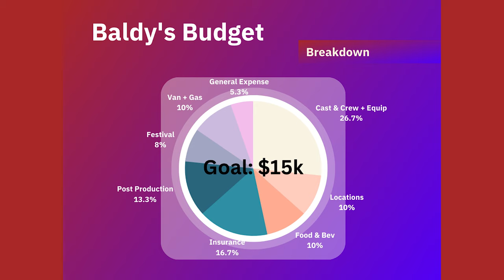Baldy The Film - A Special Seed & Spark Announcement!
What's up world?! It's man Melvin Taylor II and I'm back to tell you that we're making our own film and we need your help!

________________The Story______________
In this heartfelt dramedy short film, we meet Travis, a New Yorker whose receding hairline mirrors the distant memories of his childhood. As he navigates the vibrant chaos of NYC, he's haunted by looming thoughts. He has a great network of family and friends around him, but Travis doesn’t know how to open up about the insecurities surrounding his hair loss.
Follow @BaldyFilm pages!